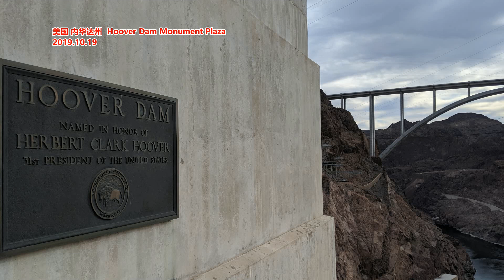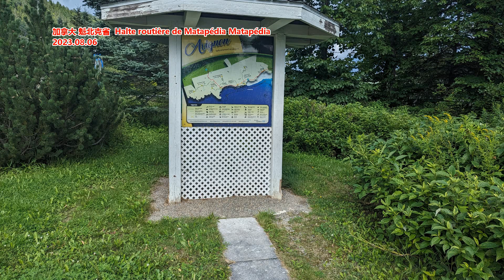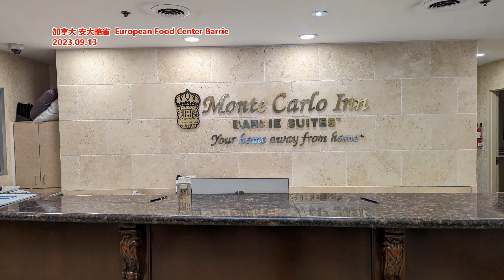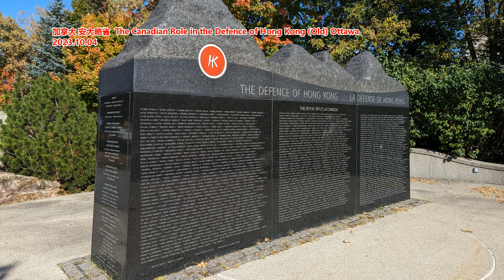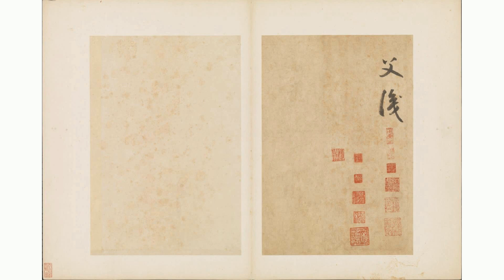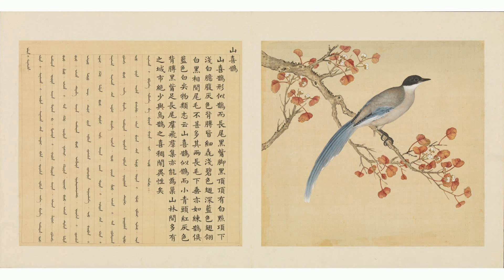女子开车驶入非机动车道 致1死7伤，有新进展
徐州马某男驾驶的车辆驶入非机动车道致1死7伤——2023年8月发生在江苏省徐州市区的这起交通肇事案，曾引起社会关注。马某男被认定负事故全部责任，案件的后续调查，却出人意料。